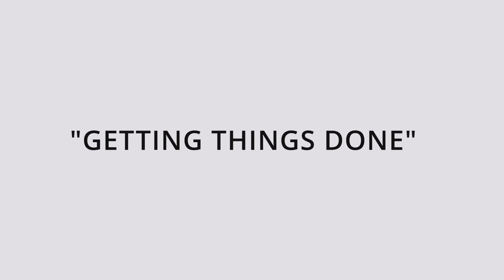SPS 2020 Expert Talk - Getting things done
Overcoming hurdles on the way to IoT products and solutions. That's the topic of the "Getting Things done" talk format. Presented here by Chris.